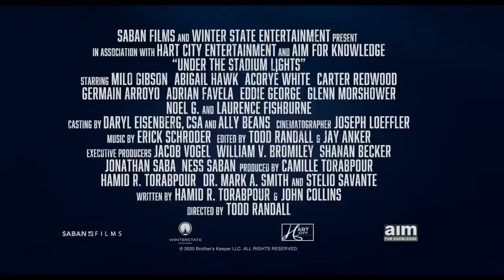UNDER THE STADIUM LIGHTS Trailer 2021 Milo Gibson, Laurence Fishburne Movie